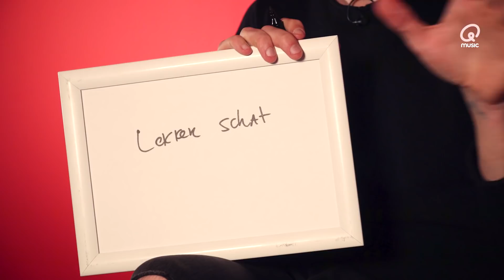DIT DOET MARIEKE OP EEN EERSTE DATE // Mattie & Marieke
Ze maken nu bijna een jaar de ochtendshow op Qmusic. Hoe goed kennen Mattie en Marieke elkaar inmiddels? Dat zoeken ze uit aan de hand van een aantal pittige vragen. Kent Mattie Marieke beter dan Marieke Mattie kent? Wat zou Mattie eigenlijk doen als hij geen radio dj was en wat is Mariekes favoriete stopwoord?

Je hoort Mattie & Marieke iedere ochtend van 6 tot 9 uur op Qmusic.